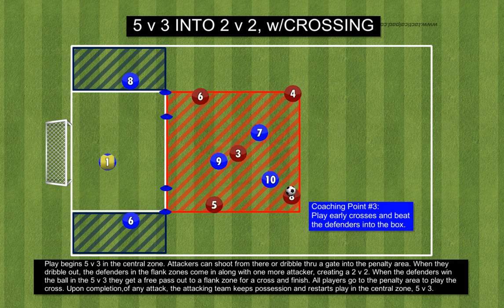5 v 3 into 2 v 2 with Crossing